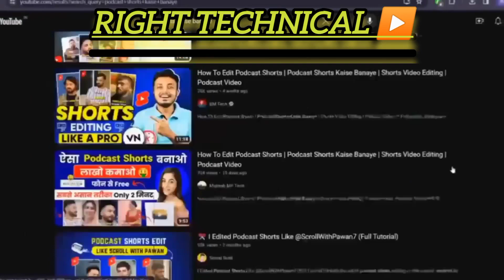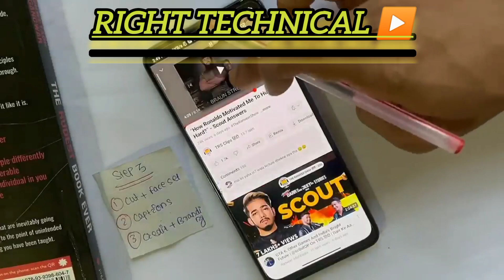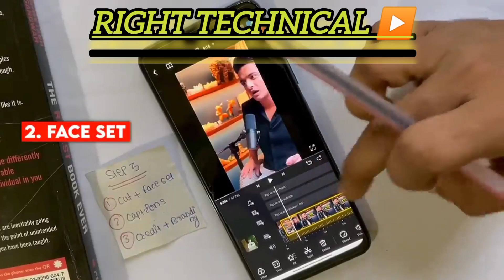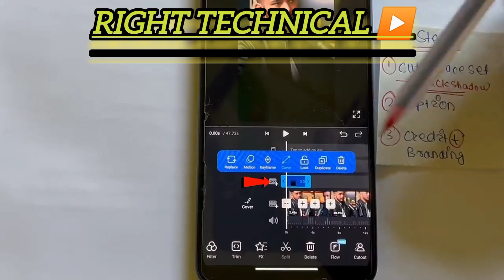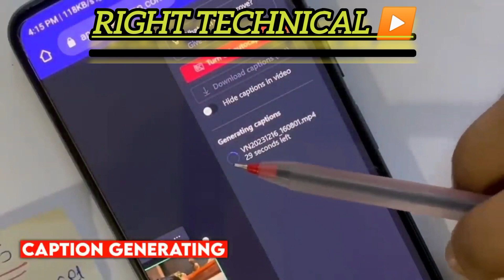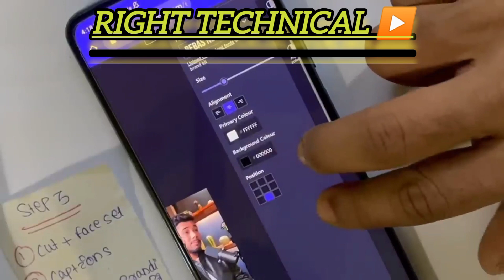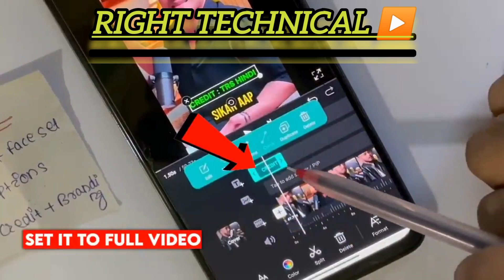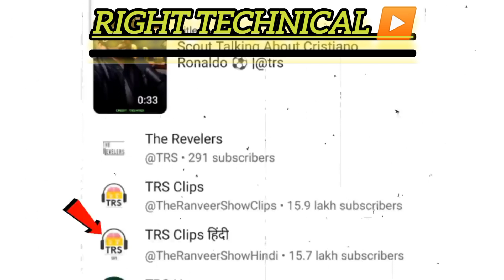Master the Art of Prodcast Video Editing: Step-by-Step Guide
Prodcast Video Kaise Editing Kare l Prodcast video editing